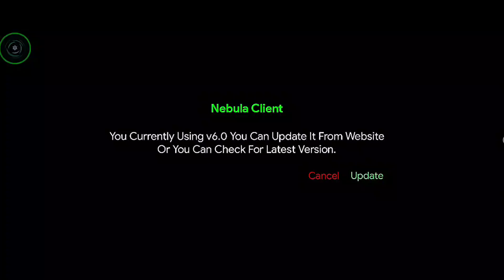The Best Nebula Client 🪐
Warning ⚠️ Use The Given Minecraft Link Then It Will Work!

Or
UPI Id- retxprajwal@fam

💖 Social
    2nd Channel - @JayMcpeYt

©️ DISCLAMER ©️

IGNORE《TAGS》
Toolbox 1.21 mediafire
Toolbox 1.21 Download
Toolbox 1.21 premium Unlocked
Toolbox for minecraft, toolbox for minecraft 1.20, toolbox for minecraft pe 1.20.1, toolbox for minecraft pe 1.20Toolbox mcpe 1.20.60 mediafıre, toolbox, toolbox 1.20, toolbox for minecrafttoolbox for 1.20.60 mcpe,
toolbox for mcpe 1.20.60,
apps like toolbox for mcpe 1.20,
toolbox for 1.20 mcpe,
toolbox for 1.20.12,
minecraft 1.20 64 bit for toolbox,
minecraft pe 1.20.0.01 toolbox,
mcpe 1.20.12 toolbox premium,
minecraft 1.20 64 bit download for toolbox,
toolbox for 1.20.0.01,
minecraft toolbox how to fix 32 bit,
minecraft toolbox 1.20 32 bit,
toolbox for minecraft pe 1.20 32 bit,
download toolbox for minecraft pe 1.20,
hack minecraft pe 1.20 toolbox,
minecraft toolbox download mediafıre 1.20,
minecraft bedrock 1.20 client hack,
minecraft pe 1.20.12 toolbox,
toolbox for minecraft pe 1.20 server,
minecraft 1.20 toolbox for server,
toolbox for mcpe 1.20 premium,
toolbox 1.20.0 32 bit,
minecraft pocket edition 1.20 toolbox download,
minecraft toolbox for 32 bit 1.20,
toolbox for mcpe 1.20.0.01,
toolbox for server 1.20,
utility ui mcpe 1.20,
utility ui mcpe 1.20 download mediafıre,
video toolbox new update,
minecraft toolbox not supported,
minecraft 1.20 toolbox not working,
video toolbox not working,
video toolbox not showing,
how to use toolbox in server 1.20,
how to use toolbox for minecraft pe 1.20,
minecraft 1.20.1 toolbox download,
minecraft 1.20.12 toolbox download,
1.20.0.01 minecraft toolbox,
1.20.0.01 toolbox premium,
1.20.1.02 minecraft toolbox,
toolbox for 1.20.10 mcpe,
toolbox for 1.20 32 bit,
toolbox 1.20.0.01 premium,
minecraft 1.1.5 toolbox link,
minecraft 1.1.5 toolbox,
rgb inventory mcpe 1.20 mediafıre